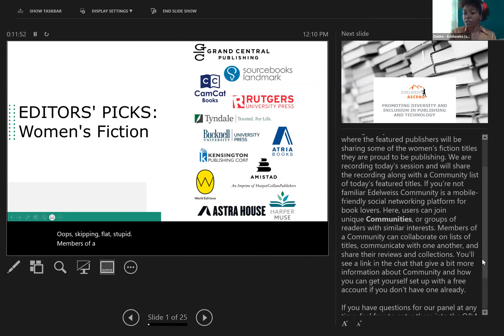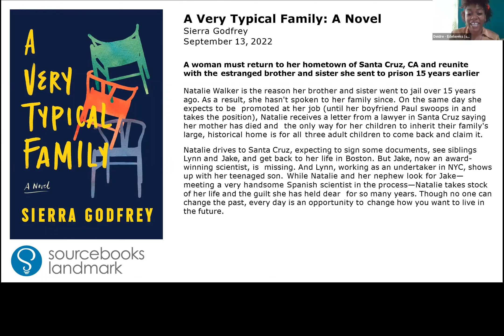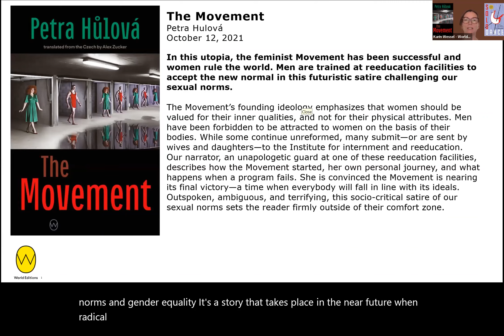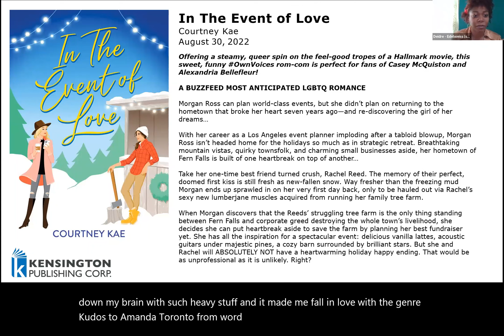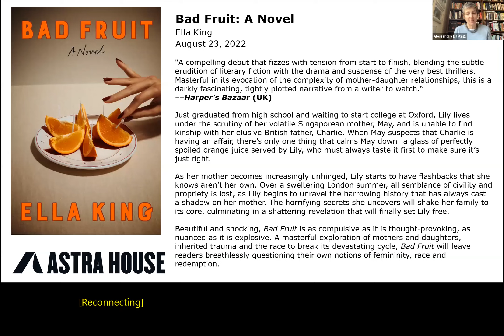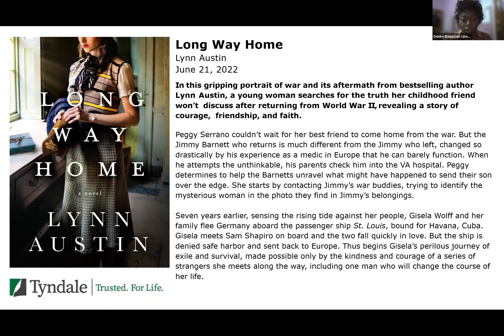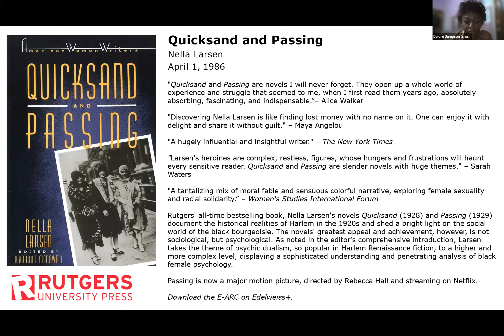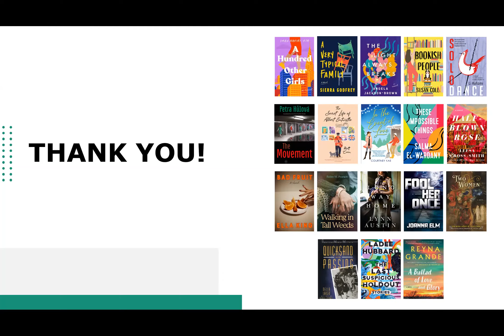Editors' Picks: Women's Fiction 2022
Be prepared to be challenged, to be uplifted and to expand your love and appreciation for women’s fiction overall. In this edition of our popular Editors' Picks webinar series, 11 publishers will share their favorite women's fiction titles.